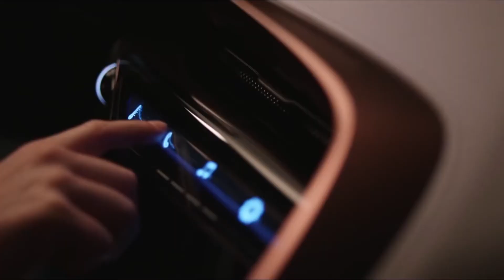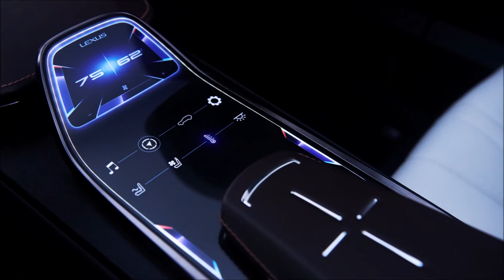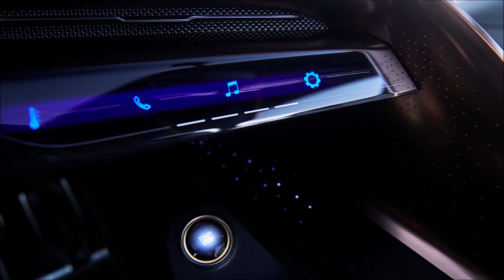Lexus LF-1 Limitless 2021 | Flagship Luxury Crossover | Excellent SUV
Like molten metal being forged into a fine Japanese sword, the lines of the Lexus LF-1 Limitless concept have the potential to shape the future of a flagship luxury crossover for Lexus.
Now, the Lexus LF-1 Limitless concept introduces a new genre of luxury vehicle: the flagship crossover. Combining high performance with unrestrained luxury, the Lexus LF-1 Limitless is a showcase of technology, innovation and the latest evolution of design at Lexus.

Welcome to  @Stars Club  !